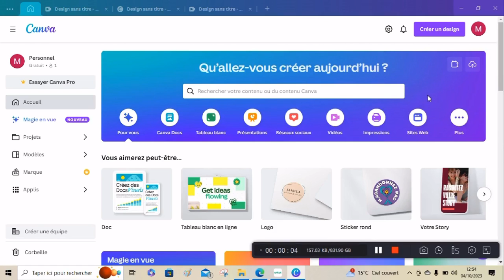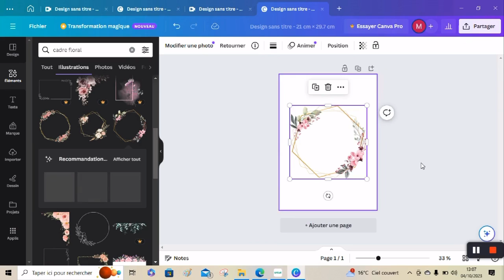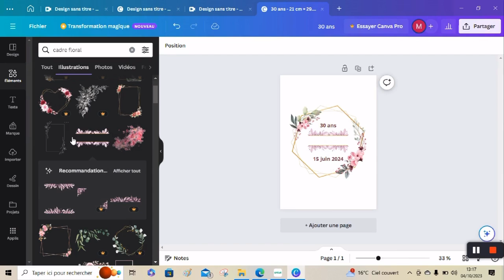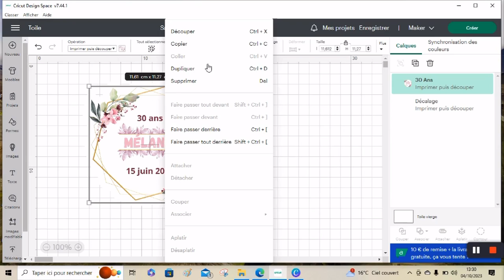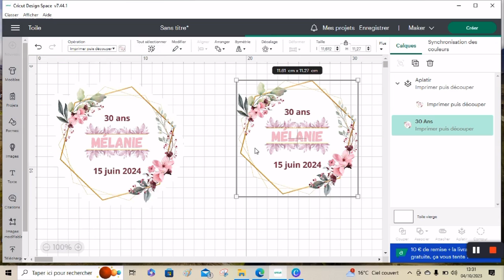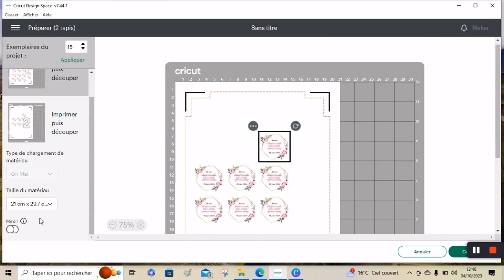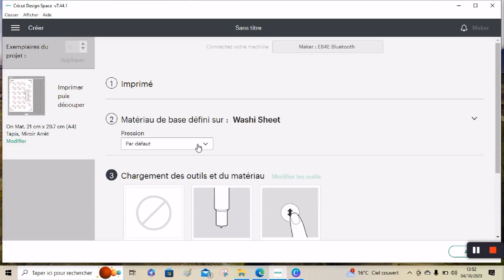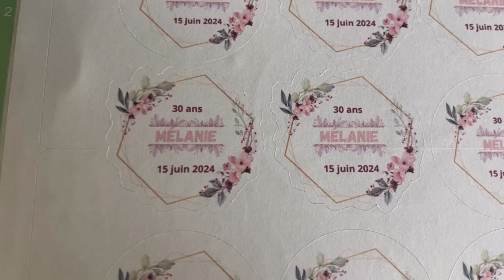Tuto décoration gobelet autocollant avec Canva et Cricut - Déco anniversaire, mariage, baptême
Petit rappel des différents sites où vous pourrez suivre différemment  @BonplanCricut